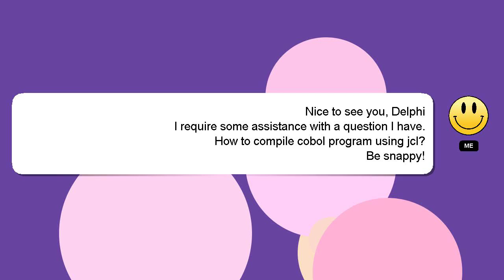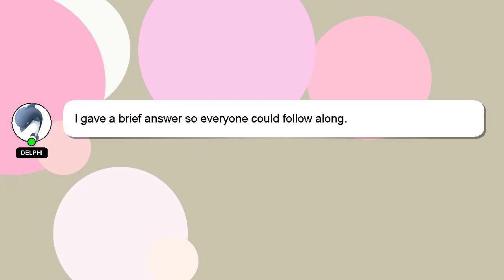How to compile cobol program using jcl?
Here's a short introduction about myself, Howdy, my name's Delphi. I am available to help you find solutions to your inquiries. - How to compile cobol program using jcl?

If you require more detailed information, please don't hesitate to comment or chat with me. I will express my appreciation for your answer by 'hearting' it.

*1 What we are experimenting :*